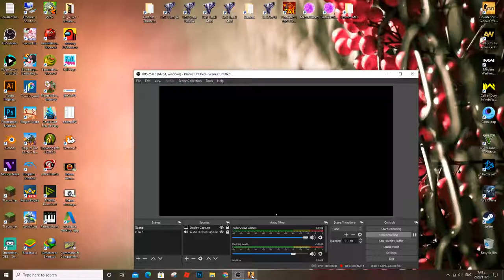CS:Go - Counter Strike Gameplay PC HD